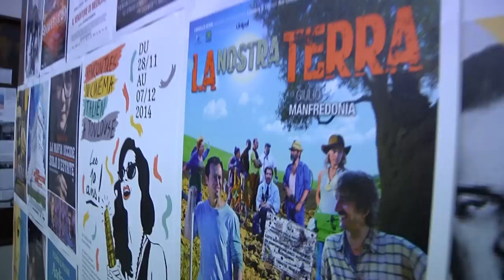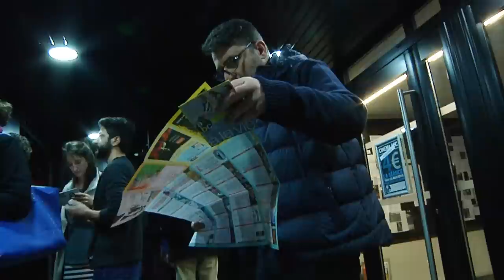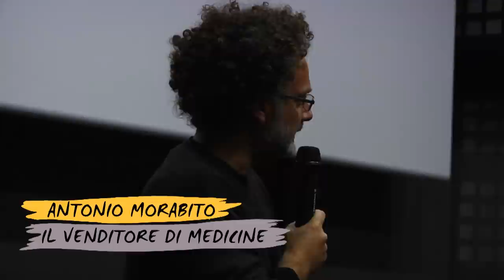Rencontres du Cinéma Italien à Toulouse - La vidéo du Festival 2014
Notre festival a dix ans !
Merci au Cinéma ABC et à sa Directrice Buny Gallorini, aux salles périphériques, à l’Agence Légendes, au Consulat d’Italie et à l’Institut Culturel de Marseille, à l’Université de Toulouse, aux Associations franco-italiennes toulousaines ( L’Italie à Toulouse, Machiavelli ...), à notre ami de Montpellier Jean-Claude Mirabella, à nos fidèles sponsors dont bien sûr ATR dès la première année et à tous ceux qui sont venus rejoindre notre association avec enthousiasme, sans oublier tous les bénévoles chaque année plus nombreux.
Merci à la  Mairie, à la Région et au Département qui nous soutiennent avec fidélité.

Merci à eux, merci à vous tous !
Invités de l'édition 2014 : Antonio Maraldi, Giorgio Pasotti, Antonio Morabito, Luca Ragazzi, Melissa Anna Bartolini, Pier Paolo Giarolo.

Evénements spéciaux 2014 :
Centenaire de la guerre de 14-18
« La grande guerre »
Séance « Peplum » en partenariat avec le Musée des Antiques Saint-Raymond de Toulouse :
"Les travaux d'Hercule »
Retour sur l'âge d'or du cinéma italien :
« Ciao Cinecittà » et « Fellini/Visconti, duel à l'italienne »
Première inédite à Toulouse de « Marina »

Vidéo réalisée par Dario Sajeva.
Musique : La gelosia non è più di moda - Trio Lescano.